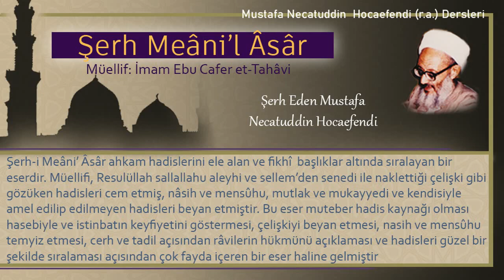205 | Karısının hizmetçisi ile zina | Mustafa Necatuddin